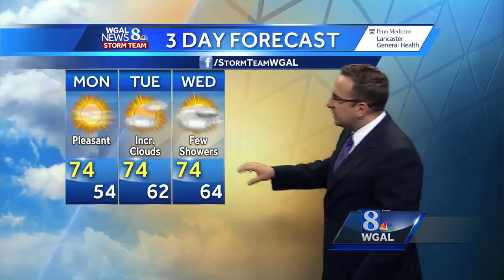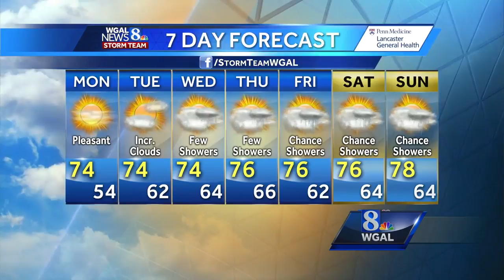Ethan's forecast includes sunny skies, pleasant temps